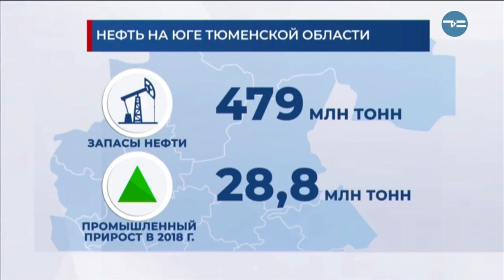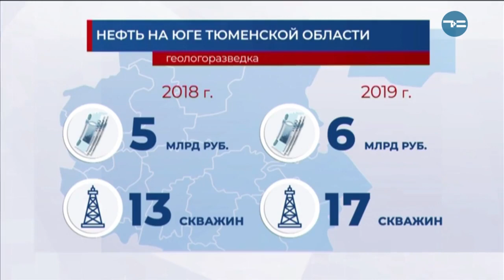Нефтью единой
В геологоразведку на юге региона собираются вложить 6 млрд рублей. То, как развивается тюменская нефтяная отрасль, обсудили в областном департаменте недропользования. Надолго ли хватит ресурсов?